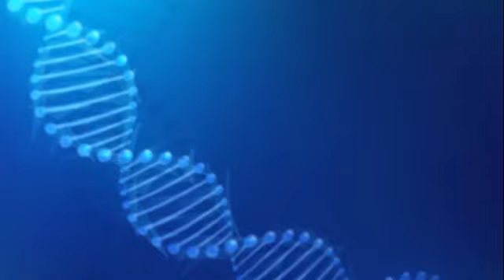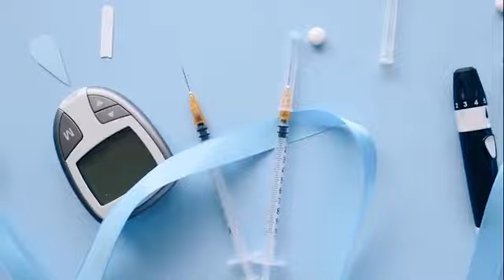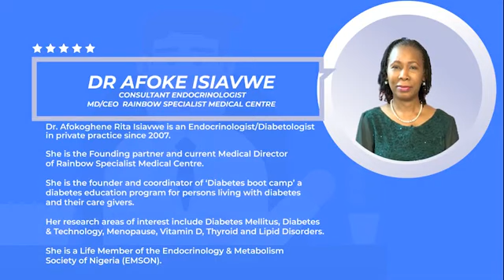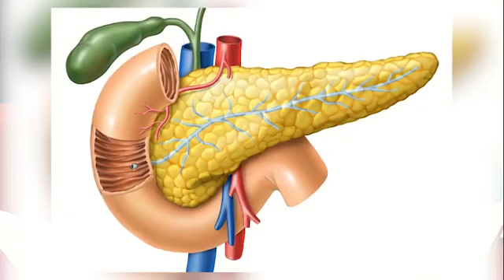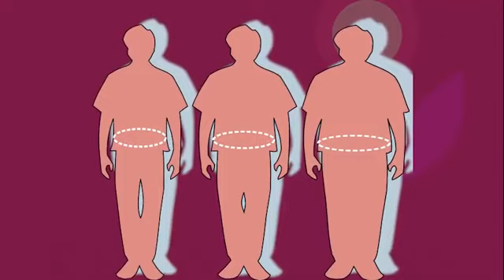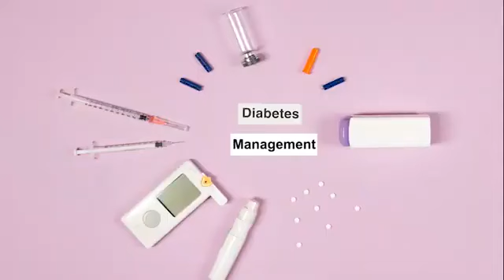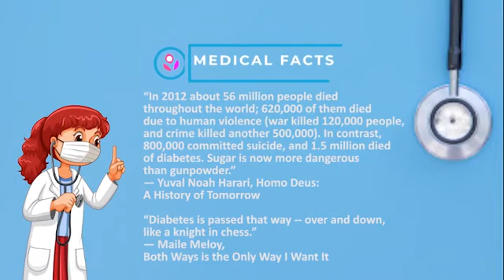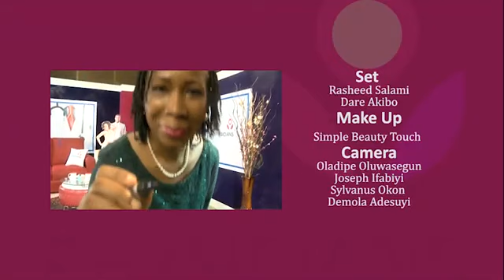Dr. Maymunah Kadiri on The Physicians DIABETES: RISK FACTORS/CAUSES, SYMPTOMS, AND DIAGNOSIS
DIABETES: RISK FACTORS/CAUSES, SYMPTOMS, DIAGNOSIS, MANAGEMENT, AND COMPLICATIONS

GUEST:
DR AFOKE ISIAVWE
CONSULTANT ENDOCRINOLOGIST
MD/CEO  RAINBOW SPECIALIST MEDICAL CENTRE, LAGOS